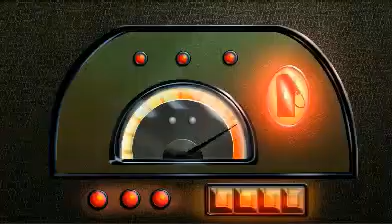OGGY and the Cockroaches OGGY'S FIRST FLIGHT COMPETITION /TOY CARTOON KIDS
LG HU80KA 4K UHD Laser Smart TV Home Theater CineBeam Projector - 2500 Lumens, Black
very low price
VERY LOW PRICE Lenovo Flex 5 14" 2-in-1 Laptop, 14.0" FHD (1920 x 1080) Touch Display FOR SEL